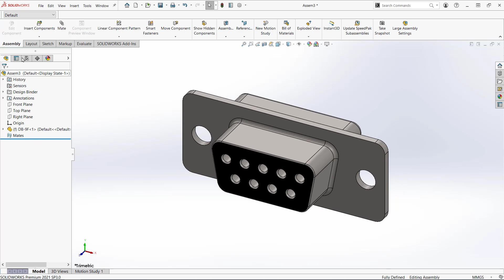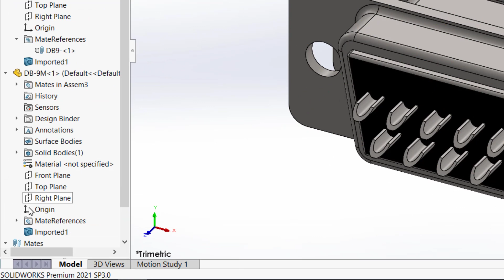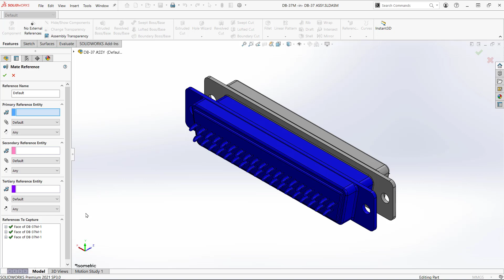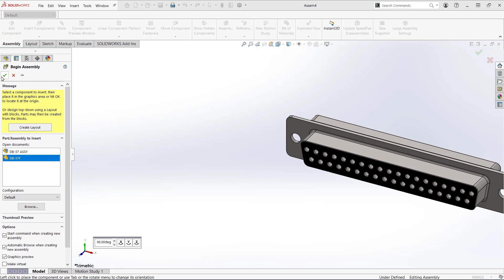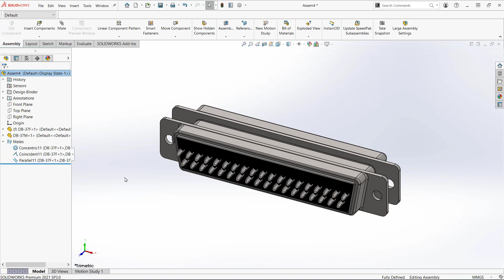SOLIDWORKS: Using Mate References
Are you tired of doing the same mates over and over again? Now you don't have to! Mate references allow you to automatically add mates on parts and assemblies. You can even create named references that make parts always fit together the same way. This video will show you how.